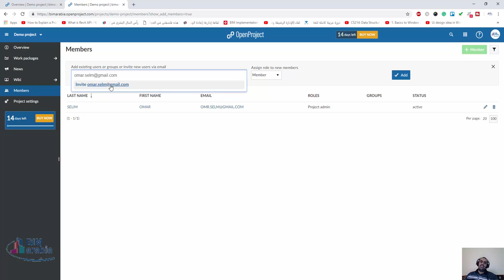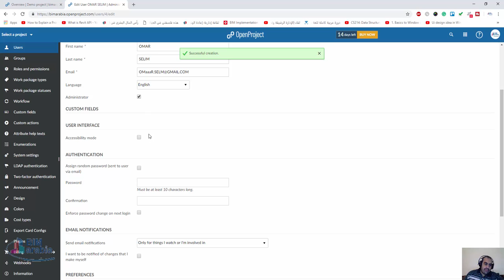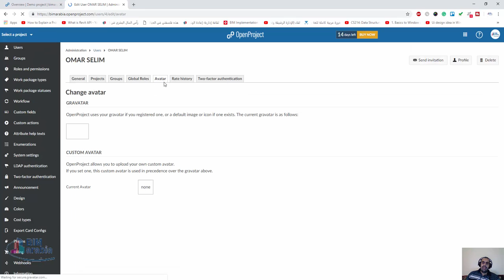openproject اضافة عضو للمشروع